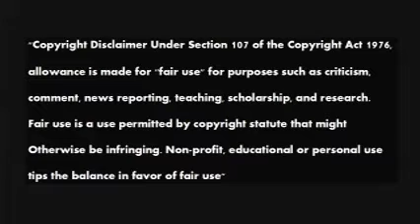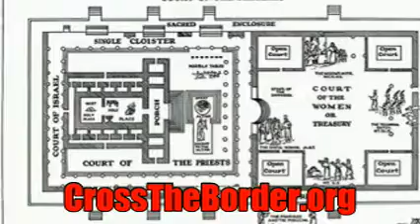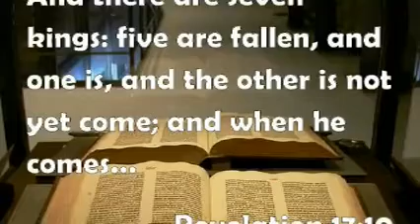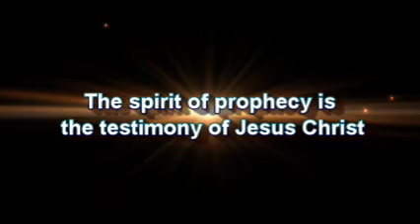Melody and Beth Ann's News & Commentary 20171110